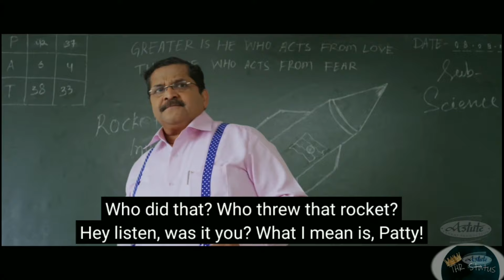Me rou vaa roti hogi ! Rove chand sitare ! स्कुल छूट गया 12वी होंगी! Music latest haryanvi song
Notice.   .
This is video means is only for entertainment not sprred any copyright prouct
. इस वीडियो का उद्देश्य किसी प्रकार की कॉर्पोरेट की सामग्री को फैलाना नहीं है